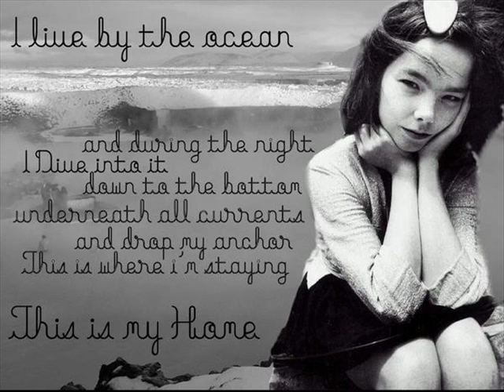Björk I See Who You Are Live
LIVE GOD AUDIO